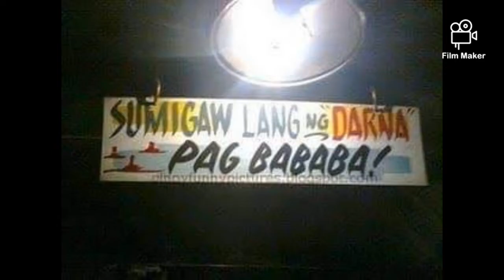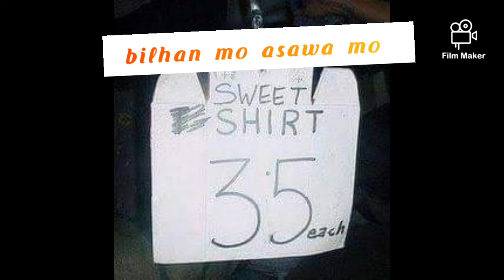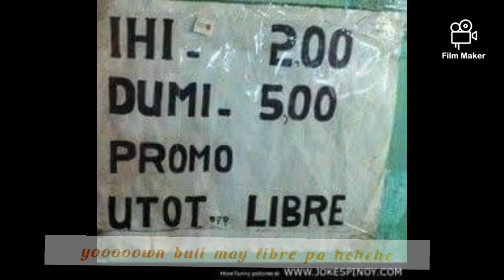Tagalog wrong signages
Track: S Strong & Boogie Belgique - Noir